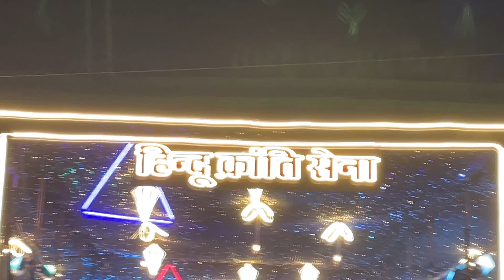हिंदू नव वर्ष शोभायात्रा कोरबा छत्तीसगढ़🚩😍| Bajrang Dal Shobhaayaatra Rally🚩💥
new vlog Shobha yatra
Korba shobhaayaatra
Korba bike rally
Korba nav varsh 2024
Korba Hindu rally
Korba Hindu shobhaayaatra
Korba yatra
Korba dj bike rally
Korba dj setup rally
Korba power zone dj
Korba maa Sitla dj
Korba swarmala dj
Korba rvs dj
Korba m2 dj
Korba Sarzan dj
Korba jhaki vlog
Korba nav varsh dhumal
Korba nav varsh dhol tasa
Korba night rally
Korba dj rally
Korba kattar Hindu shobhaayaatra
Korba Hindu ramnavi rally
Korba ramnavi shobhayatra
Korba navratri vlog
Korba navratri rally
Korba navratri ramnavi 17 vlog dj
Korba desi life style vlog
Korba village life style vlog
Korba krean dj
Korba Hitesh dj
Korba Chhattisgarh top dj rally
Korba cg top dj shobhaayaatra
Korba night shoot
Korba drone shoot
Korba dslr vlog
Korba power zone sound check
Korba maa sitla sound check
Korba rvs sound check
Korba swarmala sound check
Korba dj sound check
Korba all dj vlog
Korba nonstop dj vlog
Korba night shoot all dj nonstop
Korba nonstop full video
Korba nonstop video dj
Korba power
Korba Shobhaayaatra bike rally

(2) YouTube Channel 👇🤑 1490?si... 1490?si... ____________________________________________________________________________________________ 🖐Hello YouTube Family🖐 👉Welcome 2 My Channel😊 Life is Short So Enjoy Every Moment With Us Subscribe-- [ Now ]☺ ___Thanks For Visit My Channel___ 👇👇Contact For Business Enquiry👇👇 Gmail 🆔--👉 Instagram 👥🆔👇 ____________________________________________________________________________________________ ___❤👀👑Thanks For Whatching💕